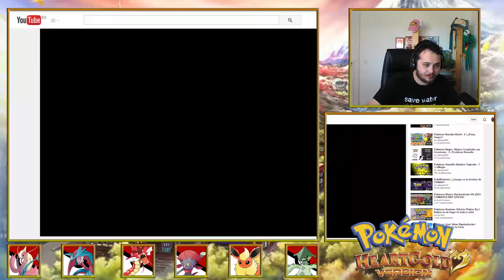Pokémon HeartGold Randomlocke - 16 | ¡Vamonos De Safari!